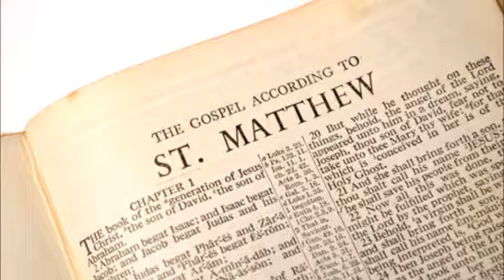Matthew 3:13-17: Jesus Baptism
(M,W,F)